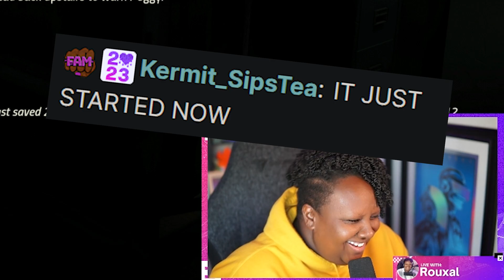The ending of Killer Frequency had me in SHAMBLES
See this right here is why I DO NOT play scary games because what even is this?

And Peggy, if you're seeing this, just know you PISSED ME ALL THE WAY OFF THIS ENTIRE GAME